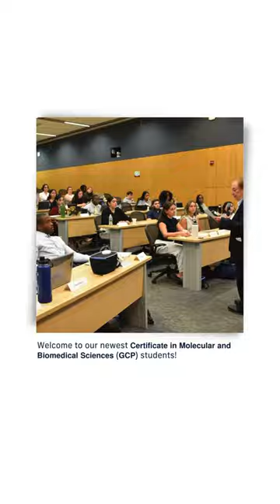FIU Medicine 2023 Recap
✨ It's the FIU Medicine 2023 Social Media Recap! What happened at FIU Medicine this year? Here are some of our favorite memories of 2023.